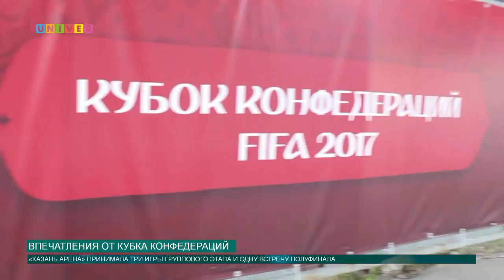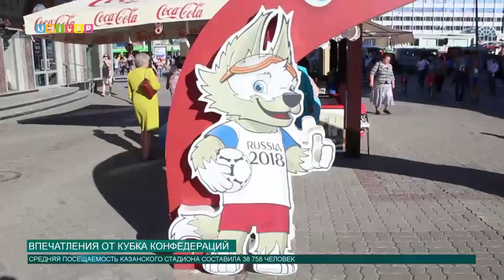Впечатления от Кубка Конфедераций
Португальцы, чилийцы, немцы и мексиканцы посетили матчи Кубка Конфедераций в Казани. Какие эмоции они передали городу - узнаете в сюжете нашего корреспондента.